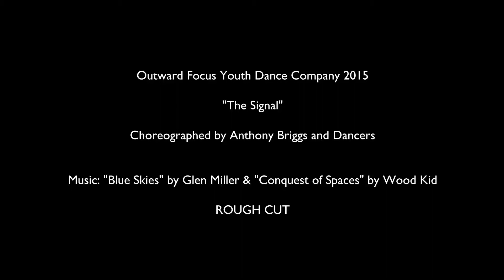Outward Focus Youth Dance - "The Signal"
A rough cut of our re-developed piece.  More polishing needed.

Ludus Dance do not own the rights to this music.  This video is for community purposes only and will not be used for commercial use.